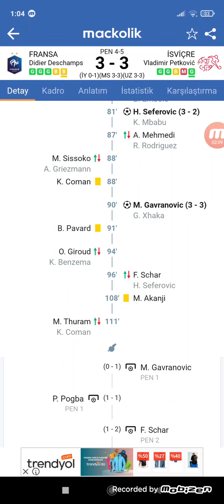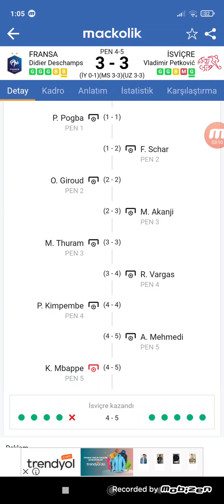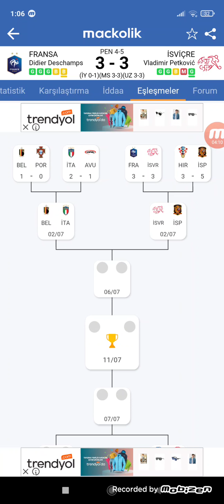EURO2020 FRANSA - İSVİÇRE MAÇ ÖZETİ VE DETAYLARI! GOLVAR